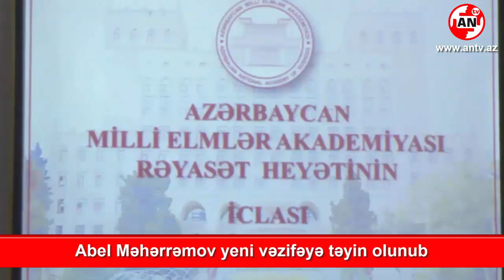Qüdrət Şükürov vəzifəsindən azad edildi - GÜNÜN İCMALI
AnTV.AZ